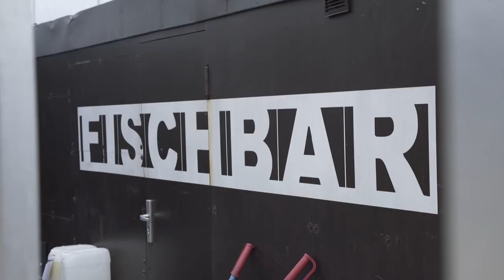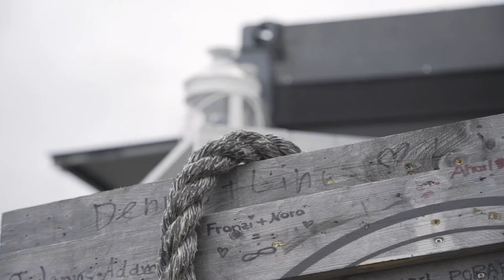Trailer "Kiel, be innovative!"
Am 20. Oktober 2016 startet unsere nächste Veranstaltungsreihe an der CAU Kiel.
Gemeinsam mit dem Zentrum für Entrepreneurship der CAU Kiel, dem Bundesverband Mittelständische Wirtschaft, der Liberalen Hochschulgruppe und dem Verein Kiel-Starting-City veranstalten wir eine Reihe, die sich um das große Thema "Gründertum und Startups" dreht.
Innovationen aus Kiel sollen künftig die Welt erobern. Damit das möglich wird, ist es wichtig, dass Studierende, Wissenschaftler und Absolventen am Universitätsstandort Kiel den Sprung in die Selbständigkeit wagen (können). Denn die Gründer von Heute sind der Mittelstand von Morgen. Welche Potentiale sind dabei für Schleswig-Holstein und Kiel auszumachen? Wie ist es um die Gründerszene in SH und Kiel bestellt und welche best practices aus Kiel und Umgebung gibt es? Diese und mehr Fragen stehen im Mittelpunkt unserer Veranstaltungen.
Weitere Informationen und die genauen Termine finden Sie sowie